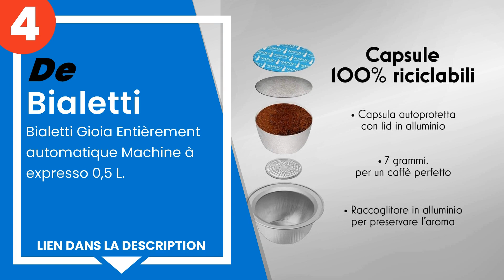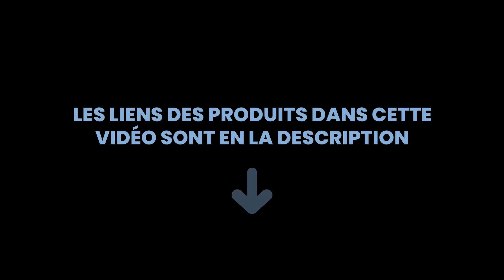Les 4 meilleures machines à café bialetti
1) Bialetti Mokona - Machine... »
2) Bialetti Machine à café T... »
3) Bialetti Elettrico - Bial... »
4) Bialetti Gioia Entièremen... »

✋ Voici les 4 meilleures machines à café bialetti, disponibles sur le marché.

00:00 - Introduction
00:08 - 4) Bialetti Gioia Entièrement automatique Machine à expresso 0,...
00:49 - 3) Bialetti Elettrico - Bialetti Super, Cafetière Cafetière à C...
01:25 - 2) Bialetti Machine à café Tasse Cf36 B-N.
02:05 - 1) Bialetti Mokona - Machine à café, argent.